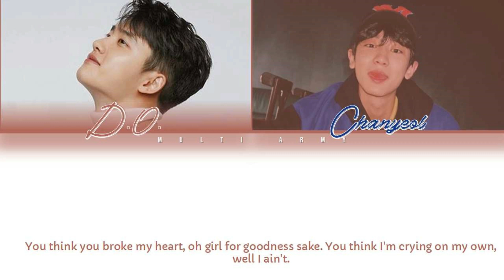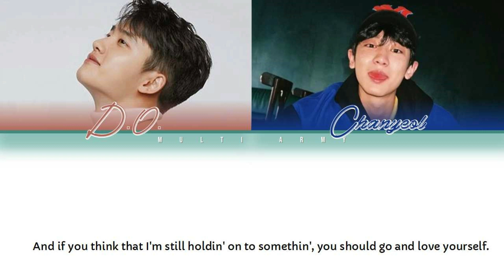EXO D.O. & CHANYEOL (엑소 디오 & 찬열) - LOVE YOURSELF (COVER) (English Color Coded Lyrics)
. Please watch it on HD for more clearer view. Sorry for the errors.

• Song: Love Yourself (Covered by: EXO D.O. & Chanyeol
• Album: No Album
• Released: 09/27/16

EXO CHANYEOL D.O.